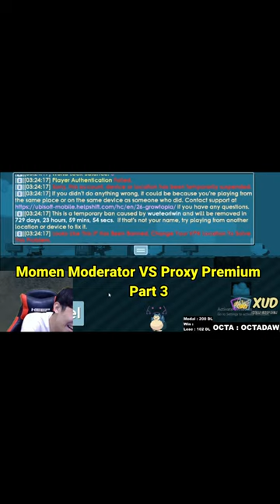Momen Moderator VS Proxy Premium Part 3 - Growtopia Indonesia Short